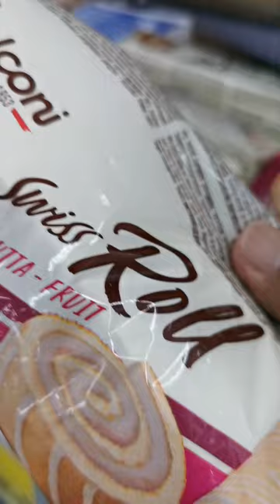satisfying SWISS ROLLS dessert asmrfoods 🌈